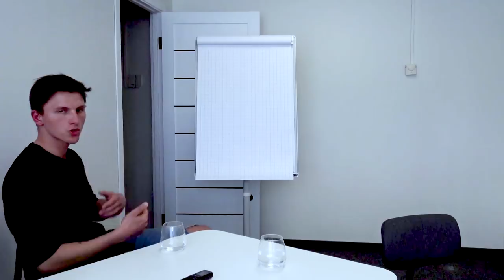Mentorius. Jo reikšmė. Kaip formuojama mūsų pasaulėžiūra. Jevgenijus Černyš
Su Urbiečiu kalbame apie mentoriaus reikšmę gyvenime. Pasidalinu savo pirmaisiais mokytojais, kurie suteikė man naują požiūrį į gyvenimą. Taip pat aptariame kaip formuojama mūsų pasaulėžiūra per populiarus serialus ar kino filmus.
Kodėl asmeninė saviugda svarbesnė nei profesinė.

Patiko? Pasidalink!